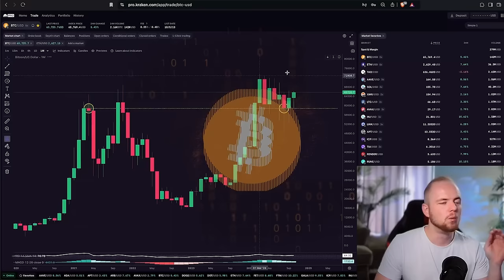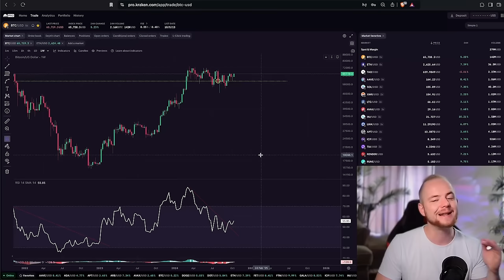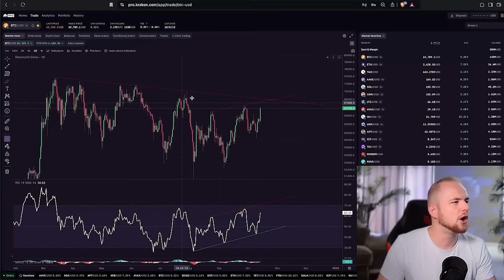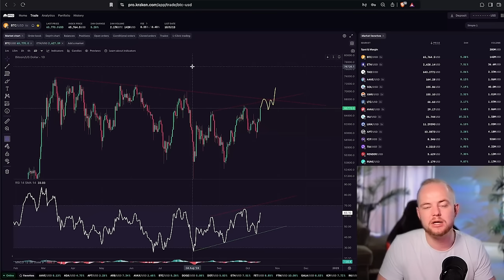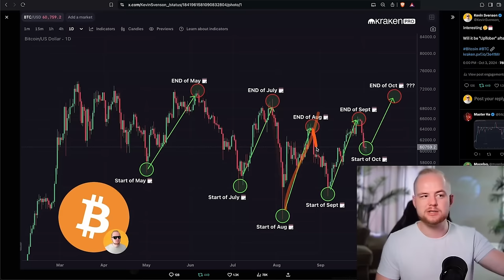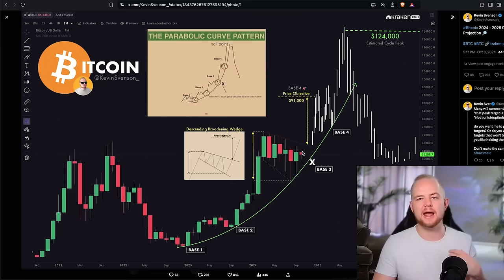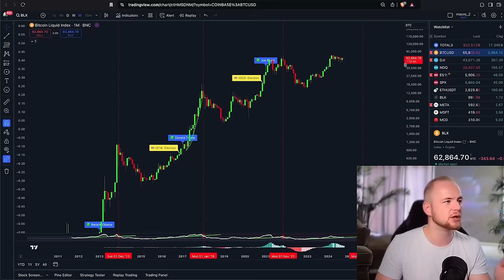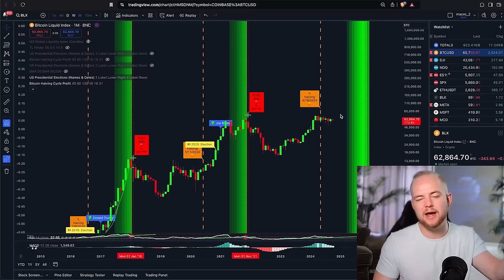БЫЧКА ПРИШЛА?!? БИТКОИН В 12% ОТ ИСТОРИЧЕСКОГО МАКСИМУМА! [Кевин Свенсон]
BTC: 1JcJgpSHbrRwgnvLeteXNfNXxLgpDuxyMP
ERC 20: 0xC8b0CF755bec8155D371676D77A579D7E15fd7eD
BEP 20: 0xfD630bd4058b7412C42d5807f1128281e05ACCE8
TRC 20: TKSwnD6eyDmaBwpXhVoQKnvPAtJVYAywYy
DASH: XuhZGGGezSEqnDq5ETBkiMc4ARfS6UxQAi
LTC: LfGpGJjkcrgZV12VNnQdEx79uHgeHSS8oG
ETC: 0xDD6AEDD3C78d0E7e8b1E09c8D149C51d16486723